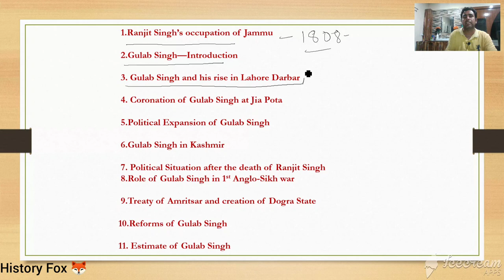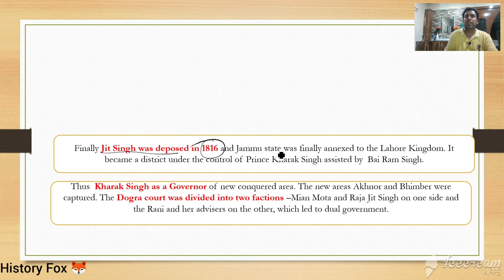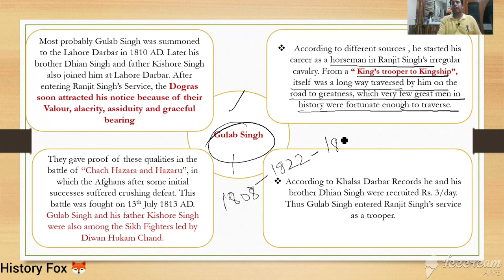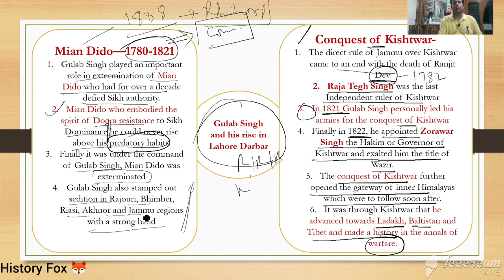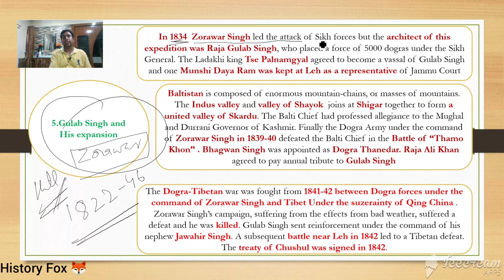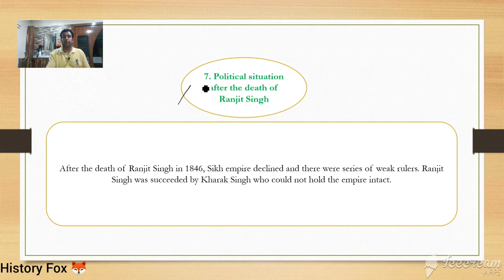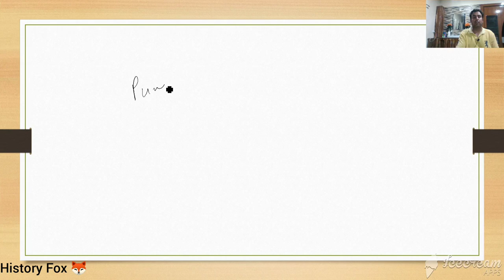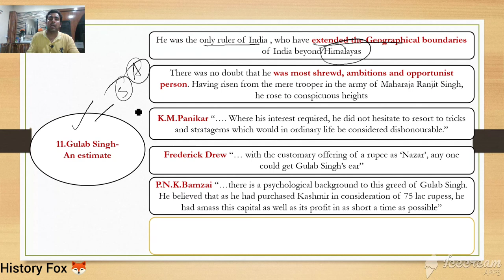Singh#The History of Jammu and Kashmir#HistoryFox🦊#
Gulab Singh joined the Lahore Darbar after the Sikh conquest of Jammu in 1808-09. He along with his father Kishore Singh  played an important role in the expansion of Sikh Empire in hilly regions.
He phenomenal rise witnessed in Sikh Empire. in the conquest of Ladkah, Skardu and Baltistan areas.
He was made Raja in 1822 and after the defeat of Sikhs in 1st Anglo-Sikh , He became the Maharaja of Jammu and Kashmir on 16th March ,1846 by the treaty of Amritsar.
for better understanding pls watch previous lectures.